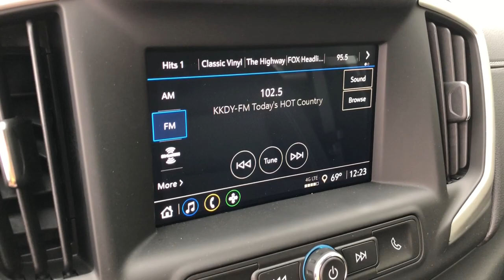2023 GMC Terrain West Plains MO, Mt Home AR, Willow Springs MO, Nixa MO, Mountain Grove MO 23037A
Summit White  2023 GMC Terrain  available in West Plains Missouri at Taylor Grubaugh Chevrolet Buick GMC. Servicing the Mt Home AR, Willow Springs MO, Nixa MO, Mountain Grove MO area.

3 Years of OnStar & Connected Services Plan (DISC), Driver Convenience Package, Power Programmable Rear Liftgate, License Plate Front Mounting Package,see onstar (subscription required).com for information. Access the entire suite of OnStar Safety(subscription required) & Security Services and Connected Services. For retail customersthis includes the OnStar Guardian app (subscription required)connectivity for available In-Vehicle AppsIn-Vehicle Wi-Fi Hotspot data and Remote Access through the myGMC mobile app. Fleet customers will receive OnStar Vehicle Insights(subscription required) instead of Remote Access (Eligible vehicles Pre, Active Noise Cancellationnoise control system, AIR CONDITIONINGDUAL-ZONE AUTOMATIC CLIMATE CONTROLwith individual climate settings for driver and right-front passenger, Air conditioningsingle-zone automatic climate control, Air vents2nd row, Airbagsdual-stage frontaland thorax side-impact driver and front passengerand roof-rail side-impactfront and rear outboard seating positions (Always use seat belts and the correct child restraints. Children are safer when properly secured in a rear seat in the appropriate child restraint. See the Owner's Manual for more information.), Antennaroof-mounted shark fin, Assist handledriver, Assist handlefront passenger, Assist handlesrear outboard, Audio system feature6-speaker system, AUDIO SYSTEM7' DIAGONAL GMC INFOTAINMENT SYSTEMincludes multi-touch displayAM/FM stereoincludes Bluetooth streaming audio for music and most phones; featuring Android Auto and Apple CarPlay capability for compatible phones (STD), Audio system7' diagonal GMC Infotainment System includes multi-touch displayAM/FM stereoincludes Bluetooth streaming audio for music and most phones; featuring Android Auto and Apple CarPlay capability for compatible phones, Automatic Emergency Braking, Automatic Stop/Start, AXLE3.47 FINAL DRIVE RATIO, Bluetooth for phonepersonal cell phone connectivity to vehicle audio system, Brake lininghigh-performanceDuralife, Brakeelectronic parking, Brakes4-wheel antilock4-wheel disc11.8' front and 11.3' rear rotor size, Brakesfront and rear with e-boost, Capless Fuel Fill, COLD AIR GRILLE SHUTTER(Standard on orders with ship-to states of AlaskaIllinoisIowaMi